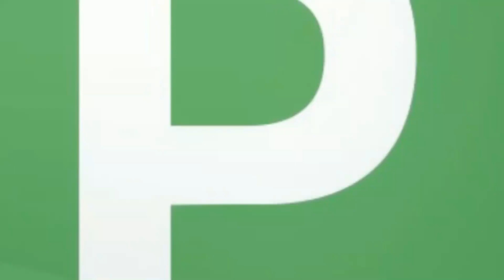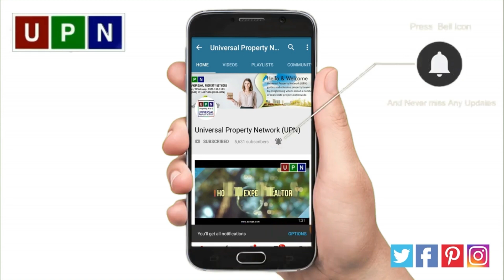Bahria Town Karachi Vs Bahria Town Peshawar, Impact On Karachi Market | Pakistan Real Estate In 2020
Bahria Town Karachi is a mega housing project in the country. It’s a state of the art project of Bahria Town Private Limited that is now going to launch Bahria Town Peshawar in 2020. The soon launch of Bahria Town Peshawar will also impact on the property of Bahria Town in Karachi.

Just like the success of Bahria Town Karachi, this new Bahria Town in Peshawar will be also a successful and profitable option for everyone. The best way to earn desirable profit by investing in the property of Bahria Town Peshawar is a timely investment.

Yes, we recommend you to get ready to invest in the launching properties of Bahria town Peshawar to earn the best and huge. Those who had invested at the launch of Bahria Town Karachi are now enjoying huge returns on their investments.

Moreover, the launch of this new mega housing project in Peshawar will also positively impact on Karachi Market.

Especially, those planning to sell their properties in Bahria Town Karachi are now on hold and waiting for the launch of this Peshawar Project. Overall, it is expected that after the launch of Bahria Town Peshawar, the prices of properties in Bahria Town Karachi will also increase.

So, for further details and complete analysis, please watch this complete video!

Karachi : 18-B Midway Commercial, Third Floor, Bahria Town, Karachi, Pakistan